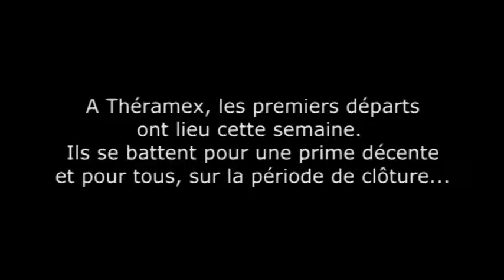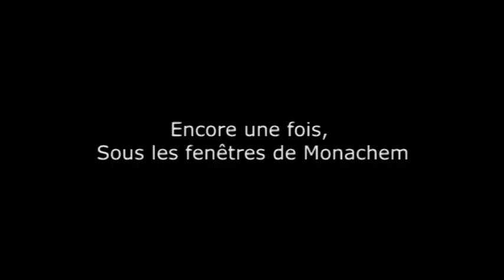Manifestation du 23 septembre